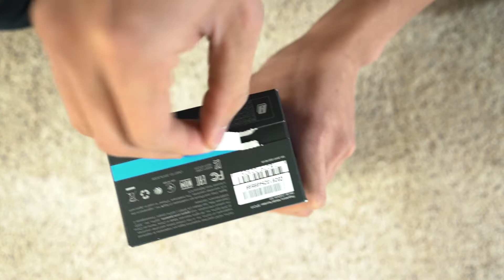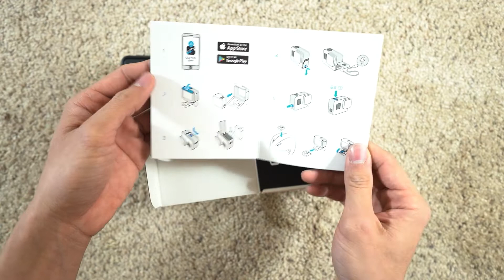28| Vlog| Đập hộp con hàng mới Gopro hero 7 Black - Unboxing gopro hero 7 black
Đập hộp con hàng mới Gopro hero 7 Black - Unboxing gopro hero 7 black
Mình unbox con gopro hero 7 black. Mình mua con này để cải thiện chất lượng live stream. Mình sẽ bài đánh giá so sanh osmo pocket và gopro 7

unbox gopro hero 7 black, gopro 7, đập hộp gopro hero 7,đập hộp GoPro Hero7 Black, cuộc sống mỹ, chia sẻ cuộc sống